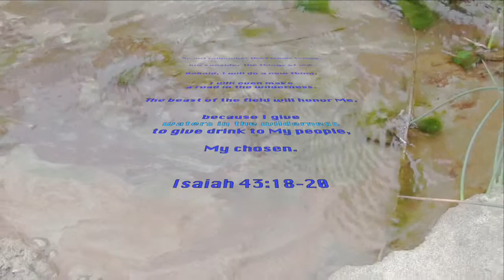Formulas, Tent Pegs & the Glory Cloud